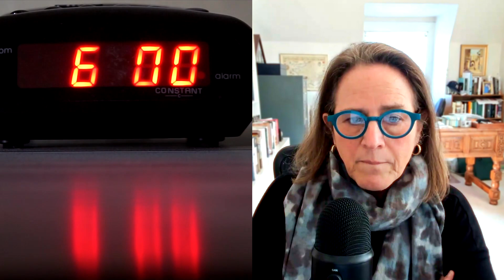The Evolutionary Secret of Bipolar Disorder 🧬 | Dr. Holly Swartz | talkBD Bipolar Explained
Why does bipolar disorder exist? And what if bipolar disorder isn’t just an illness, but also an evolutionary adaptation? Dr. Holly Swartz reveals the evolutionary secrets of bipolar disorder - from flexible circadian rhythms that once helped our ancestors survive, to the creativity and boldness often linked with mania.

0:00 Evolution
0:22 Circadian Control in Nature
1:43 Advantages of Flexible Biological Clocks
4:48 Risk-Taking & Creativity

Bipolar Explained is a new talkBD series spotlighting expert perspectives on the history, biology, and management of bipolar disorder.

Dr. *Holly A. Swartz* is Professor of Psychiatry at the University of Pittsburgh School of Medicine and President of the International Society of Bipolar Disorders (ISBD). She received her undergraduate degree from Harvard College, medical degree from Albert Einstein College of Medicine, and completed her psychiatric residency training at New York Hospital / Cornell University School of Medicine.

Dr. Swartz’s research focuses on understanding and optimizing treatments for mood disorders. She is well known for her work evaluating Interpersonal Psychotherapy (IPT) and Interpersonal and Social Rhythm Therapy (IPSRT) as treatments for depression and bipolar disorder. Her research focuses on the role of IPSRT and pharmacotherapy in the management of bipolar II depression and IPT in the management of maternal depression. She is engaged in collaborative projects to develop computational frameworks to model dyadic interpersonal behaviors in relation to psychotherapy process and outcomes and to understand neural correlates of change in chronotherapeutic behavioral interventions. Her research has been funded by the National Institute of Health, National Science Foundation, and the Brain and Behavior Research Foundation.

The Social Rhythm Therapy Workbook for Bipolar Disorder

*talkBD Bipolar Disorder Podcast*
talkBD gathers researchers, people with lived experience, healthcare providers, and top bipolar disorder experts from around the world to discuss and answer the most important questions about living with bipolar disorder. All episodes are available on all podcast platforms.